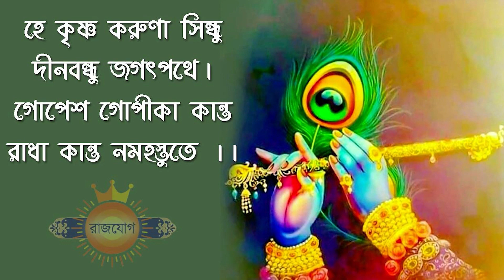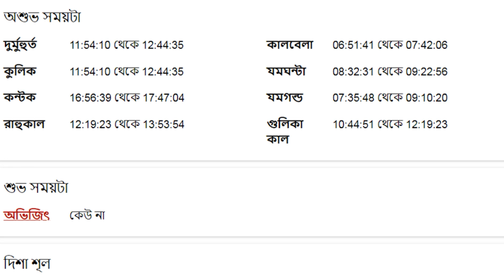মীন রাশি - ৬ই সেপ্টেম্বর - আজকের রাশিফল - Meen Rashi 6th September 2023 Ajker Rashifal - Pisces